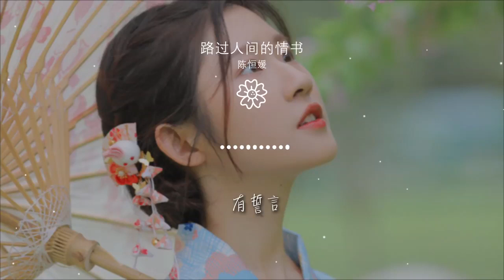路過人間的情書 - 陳恆媛『如果一切就在此刻灰燼』【動態歌詞Lyrics】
陳恆媛

00:00 路過人間的情書 - 陳恆媛
00:03 詞：何鄙人
00:04 曲：王文藝
00:04 編曲：蠟筆小嘉
00:05 和聲編寫/配唱：欒煙
00:07 錄音：藍旎錄音棚
00:08 混音：黃繼海
00:09 封面：青Seraph
00:10 製作人：蠟筆小嘉/欒煙
00:11 監製：李喬傾/青Seraph
00:12 宣發：Jeff/青seraph
00:13 OP：聲玩文化

00:29 我聽見詩句裏沒人聽懂的愛情

00:36 我從無邊黑暗之中穿越到黎明

00:43 允許我 不顧一切 只爲奔向你

00:50 在十億光年之外送你一顆星

00:56 如果一切就在此刻灰燼

01:00 地球凋零

01:03 我們可以一起飛去宇宙森林

01:10 如果光憑藉語言無法表達給你

01:16 那我就爲你寫上一萬封情信

01:22 第一寫 指尖觸碰指尖
01:25 是一瞬 如一生的時間
01:29 第二寫 耳朵如何聽見
01:32 兵荒馬亂的心上弦
01:35 第三寫 眼睛荒無人煙
01:39 直到你 墜入我的人間

01:43 於是不顧一切
01:45 於是擁有一切

01:50 如果一切就在此刻灰燼

01:54 地球凋零

01:57 我們可以一起飛去宇宙森林

02:04 如果光憑藉語言無法表達給你

02:10 那我就爲你寫上一萬封情信

02:16 第四寫 銀河燦爛無邊
02:19 是塵埃 也要向你傾斜
02:23 第五寫 肺腑滾燙如血
02:26 不足以形容的熱烈
02:29 第六寫 宇宙如果毀滅
02:33 生命也 只在剎那終結
02:37 如此曇花一現
02:39 也曾擁有一切

02:55 第七寫 螢火蟲的夏天
02:58 第八寫 一朵玫瑰膽怯
03:01 第九寫 無規則的光線
03:05 落在了你名字上面
03:08 我聽見 你和我的屋檐
03:12 落上了 世界第一聲雪
03:16 我聽見無聲的 遙遠的時間
03:20 有誓言

03:22 我聽見無聲的 遙遠的時間
03:27 有誓言